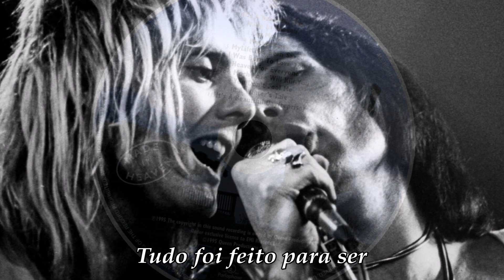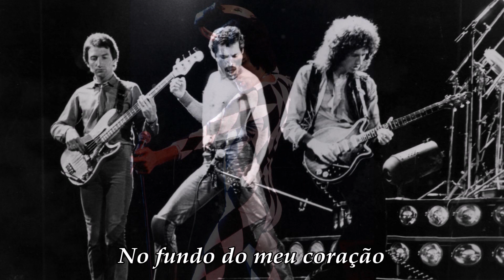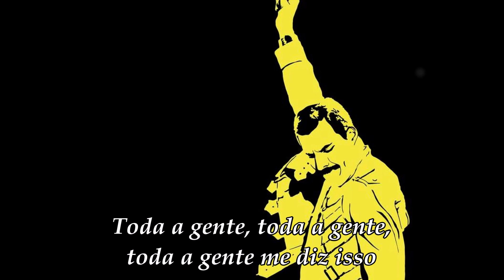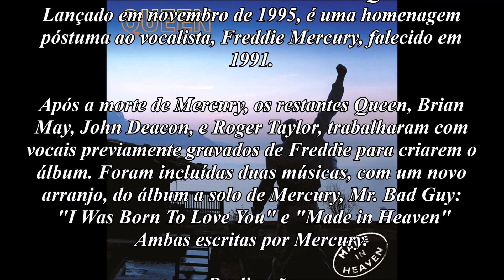Queen "Made In Heaven" (Legendado)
Made In Heaven, é o tema que dá o título ao último disco de estúdio dos Queen. Foi Lançado em 1995 e é um disco póstumo à morte de Freddie Mercury, ocorrida em 1991.
Os restantes Queen, pegaram em gravações vocais de Mercury e fizeram o disco, usando também temos do disco a solo de Mercury: Mr. Bad Guy. O tema, Made In Heaven, é tirado desse disco de Mercury com arranjos dos Queen.